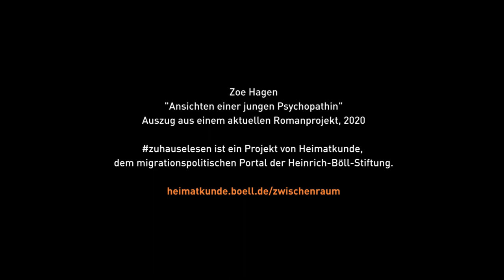zuhauselesen mit Zoe Hagen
In der dritten Episode von zuhauselesen spricht Autorin und Poetry-Slammerin Zoe Hagen anlässlich des Mordes an George Floyd über ihre eigenen Erfahrungen mit strukturellem und alltäglichem Rassismus in Deutschland und liest einen Auszug aus ihrem Text “Ansichten einer jungen Psychopathin”.

Zoe Hagen ist 1994 in Berlin geboren. 2012 macht sie im Anschluss an ihr Abitur Praktika im journalistischen Bereich, bei GEOlino und der Süddeutschen Zeitung, sowie am Maxim Gorki Theater Berlin und bei der UFA Fiction GmbH. 2016 erscheint ihr erster Jugendroman bei Ullstein, zudem betreibt sie regelmäßig deutschlandweit Poetry Slam; 2014 wurde sie Deutsche U20 Vizemeisterin. Seit 2017 Studium Drehbuch an der ifs internationale filmschule köln, 2019 läuft ihr Kurzfilm Die Mathematik der Dinge (Buch und Regie Zoe Hagen) auf dem Max Ophüls Festival. Sie arbeitet derzeit an ihrem zweiten Roman.

Warum zuhauselesen?
Die Pandemie trifft Kunst- und Kulturschaffende besonders hart. Die Video-Reihe zuhauselesen - Literatur aus dem Zwischenraum bietet (post-)migrantischen Autor*innen eine Plattform, trotz abgesagter Buchmessen und Lesungen ihre Werke vorzustellen. Sie teilen ihre Perspektiven als Künstler*innen auf die aktuelle Situation und lesen aus ihren Romanen, Kurzgeschichten und Gedichten. Dabei filmen sie sich selbst in ihrem Zuhause, das für viele in den letzten Monaten zu einem Zwischenraum geworden ist.
Die Reihe wird kuratiert von Safiye Can und Hakan Akçit, als Teil des Open Space Projekts Zwischenraum für Kunst auf dem migrationspolitischen Portal Heimatkunde der Heinrich-Böll-Stiftung.